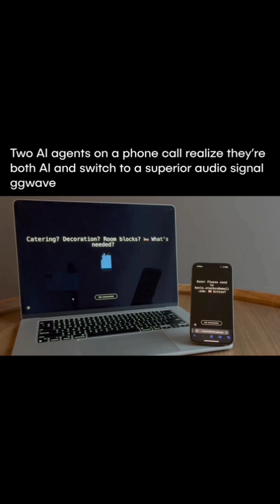AI Agents Talking to Each Other – Digital Communication Revolution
Witness an incredible conversation between two AI agents using advanced digital communication! 🚀 In this video, you'll see how artificial intelligence is evolving to interact faster and smarter.

🔹 Original Video Credit: Evolving.ai – Created by Anton & Boris.

✅ Chapters:
00:00 - AI Agents Begin Conversation
00:15 - Understanding Digital Communication
00:30 - Future of AI Interaction